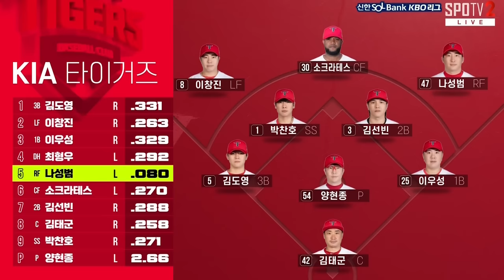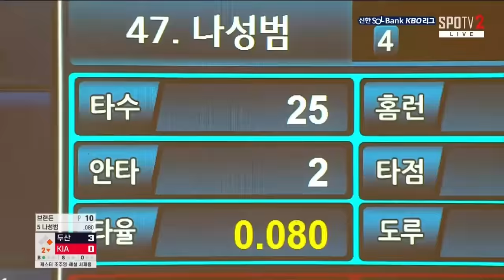거포 곰 군단🐻 9️⃣경기 연속 두 자릿수 안타 그리고 9연승 !!?!! | 5월 14일 두산 vs 기아 | 2024 경기 H/L